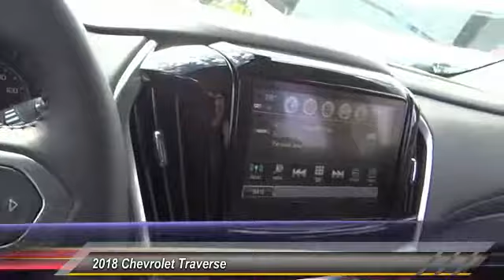2018 Chevrolet Traverse HEMET BEAUMONT MENIFEE PERRIS LAKE ELSINORE MURRIETA C18101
2018 Chevrolet Traverse FWD 4DR LT LEATHER W/3LT

Gosch Chevrolet
400 Carriage Circle

GOSCH CHEVROLET PROUDLY SERVING HEMET, BEAUMONT, MENIFEE, PERRIS, LAKE ELSINORE, MURRIETA , AND SURROUNDING SOUTHERN CALIFORNIA LOCATIONS. THIS GRAPHITE METALLIC 2018 Chevrolet TRAVERSE IS EQUIPPED WITH A 3.6L V6 Cylinder Engine, AUTOMATIC TRANSMISSION, AND RECEIVES AN ESTIMATED 18 City/27 Hwy MPG. GOSCH CHEVROLET 400 CARRIAGE CIRCLE HEMET CA 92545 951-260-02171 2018 Chevrolet TRAVERSE FWD 4DR LT LEATHER W/3LT Stock #: 8-C18101 | VIN: 1GNERHKW0JJ112618 | 2018 Chevrolet Traverse FWD 4dr LT Leather w/3LT Gosch Chevrolet